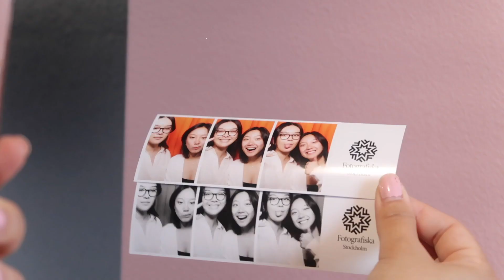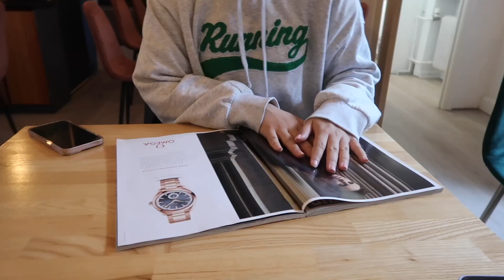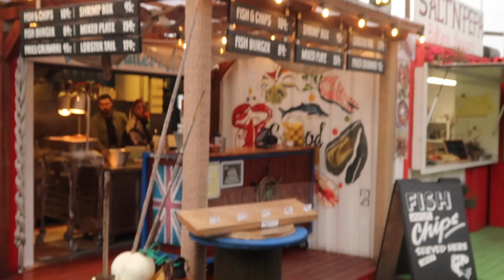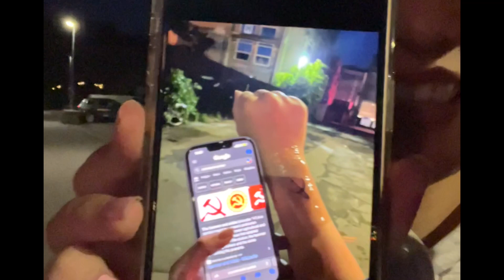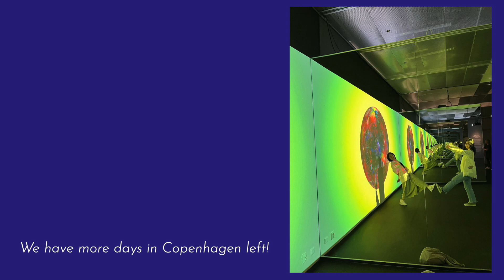hot girl grad trip episode 3: getting tattoos in copenhagen 😱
probably my favorite two days of the trip! we traveled from Stockholm to Copenhagen and were feeling super spontaneous for sure :) there's never a time to live like this again so Michelle and I made sure to seize the day!